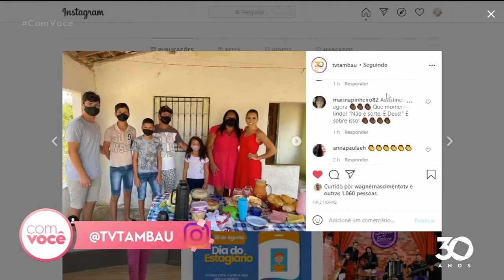Game de Quinta - 19-08-2021 - Com Você